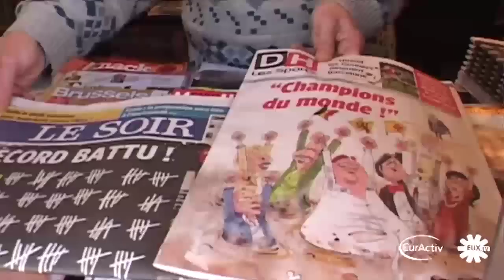Belgium set for dubious NoGov world record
After 249 days without a functioning governement following last June's elections, Belgium is set to be bestowed with the world record for not having a government, taking the record of current holders Iraq in the process. Although some leading newspapers claimed Belgium yesterday took the record, this date is based upon when Iraq announced the formation of it's government, rather than the date when the government were installed, which was some weeks later. Despite mounting civic pressure, demonstrations and satirical appeals for a resolution to the impasse, Belgium's severely divided political class will be the focus of much contempt should Belgium  be written into the record books in March.
In Belgium's case, against the backdrop of severe political deadlock, the country seems a  dead cert to be the undisputed new record holders by the end of March.